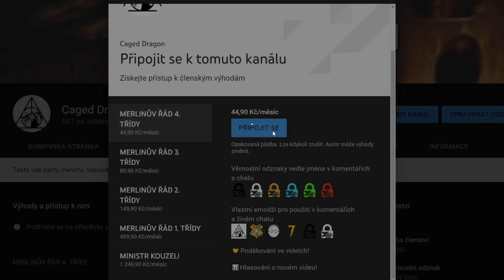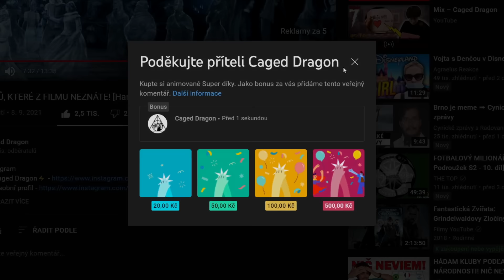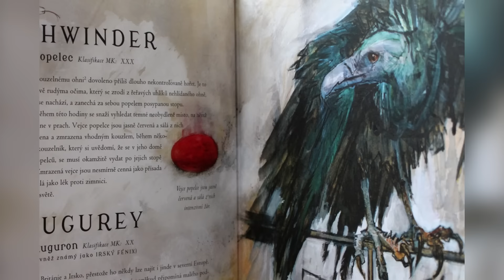MÍSTO V BRADAVICÍCH, O KTERÉM JSTE NIKDY NESLYŠELI! 🏰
Nedávno jste na mém kanále měli možnost vidět video s názvem 7 SKRYTÝCH A ZAKÁZANÝCH MÍST V BRADAVICÍCH, kde jsem se vám pokusil popsat místa, kam se studenti většinou nemohou podívat, pokud neporuší školní řád.
Nebo je nemohou navštívit z prostého důvodu, je jim existence komnaty či chodby utajena. To samé se stalo vlastně i mě. Několik diváků mě totiž upozornilo na to, že v Bradavicích existuje ještě jedno místo, které je zapovězeno nejen studentům, ale v podstatě i učitelskému sboru.
Věřím, že spousta z vás o této malé místnůstce nikdy neslyšela, a tak si myslím, že bude skvělé jí věnovat dnešní díl Potterovy hodinky.